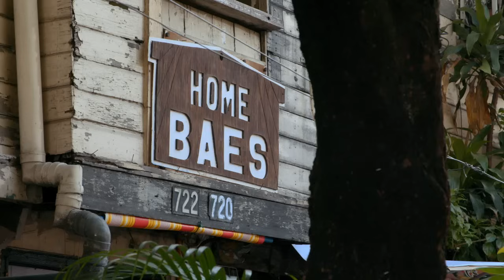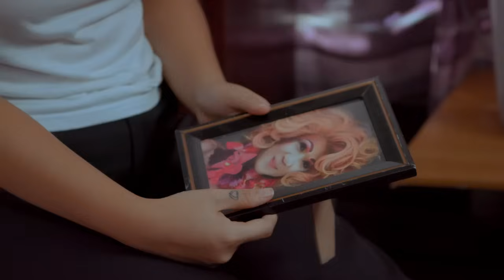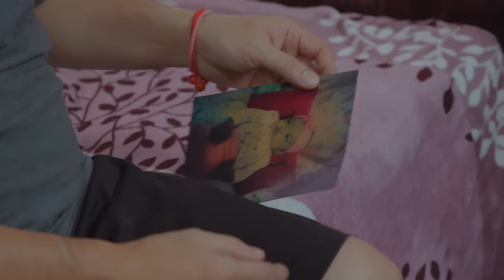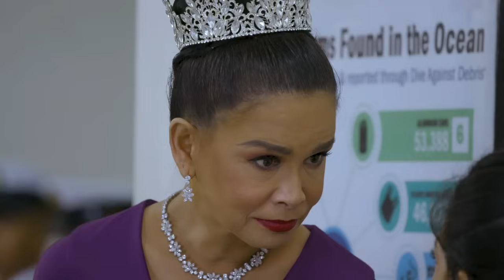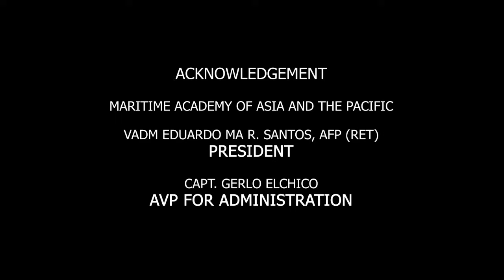One of the Baes: Full Episode 22